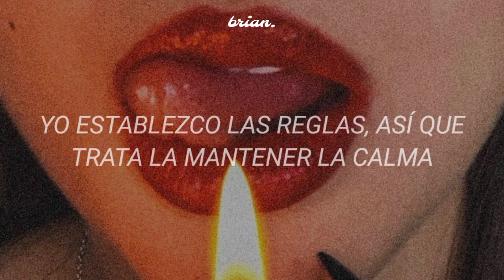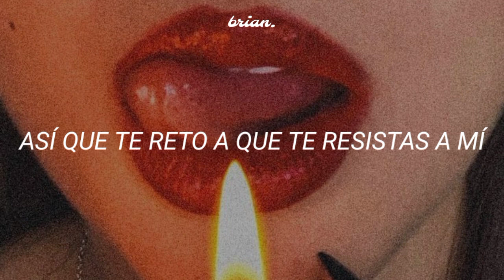Addison Rae - Resist Me (Dare Ya) [Letra en Español]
Addison Rae - Resist Me (Dare Ya) [Sub. Español]

– Instagram Personal :: https_.bri4n
– Instagram del Canal :: xx.miyuki_subs.xx

⚠|°Tags (ignorar)°|⚠